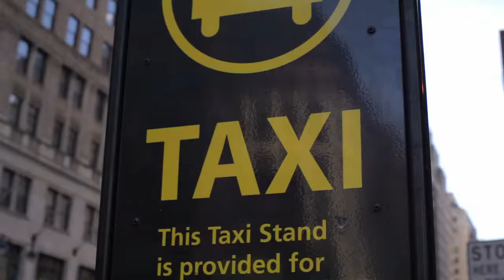City Harvest Carrot Video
Help City Harvest get good food to those in need.